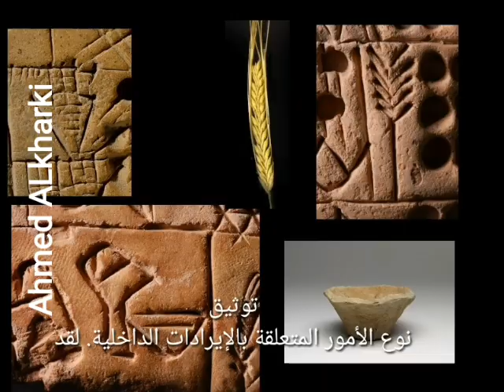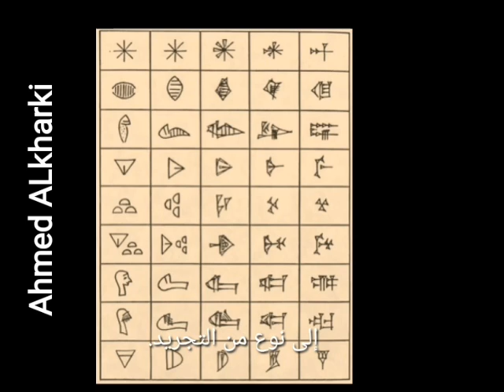عالم الآشوريات و تفاصيل مختلفة